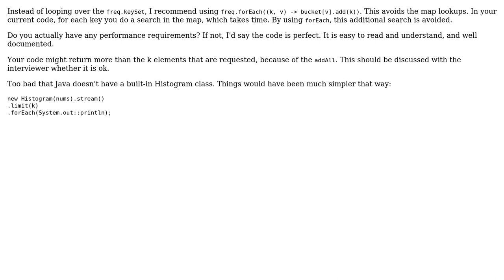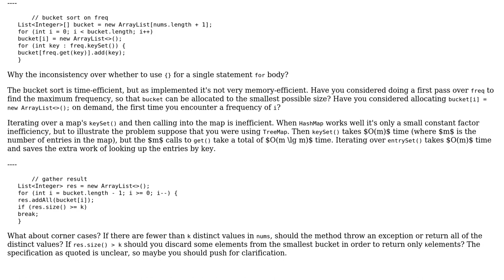Code Review: Top K frequent elements (2 Solutions!!)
Code Review: Top K frequent elements

With thanks & praise to God, and with thanks to the many people who have made this project possible! | Content (except music & images) licensed under CC BY-SA | Music | Images & others | With thanks to user user5447339 user Roland Illig user Peter Taylor user 200_success and the Stack Exchange Network Trademarks are property of their respective owners. You are responsible for your own actions.